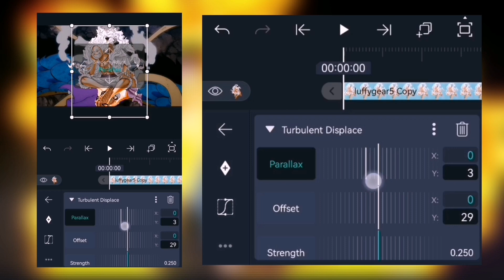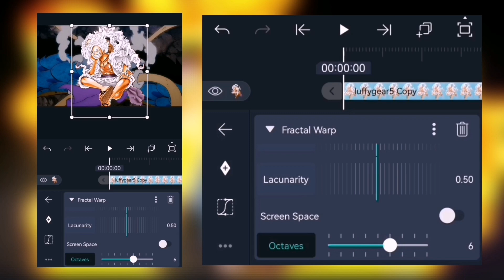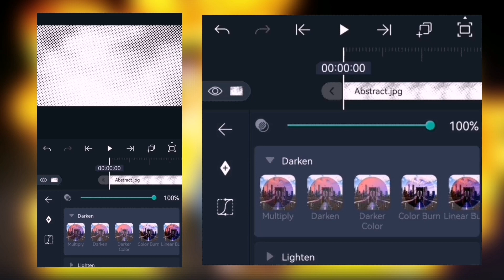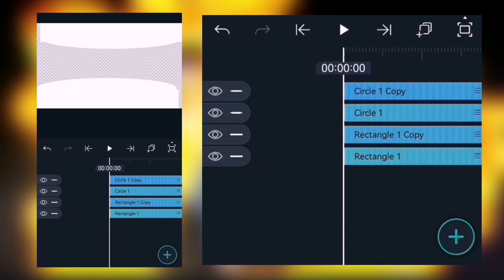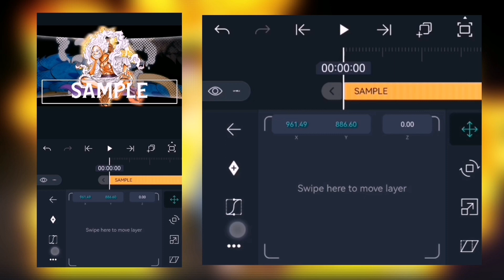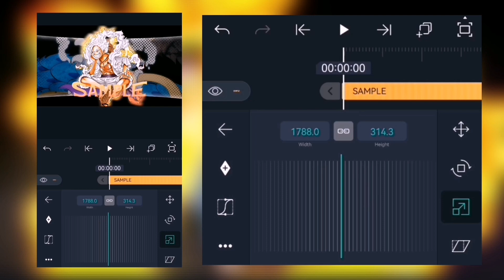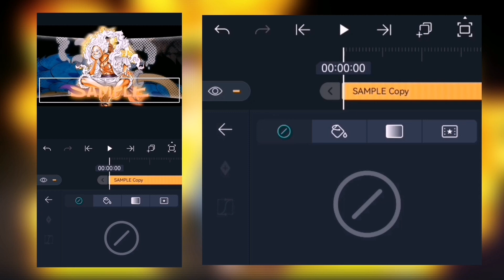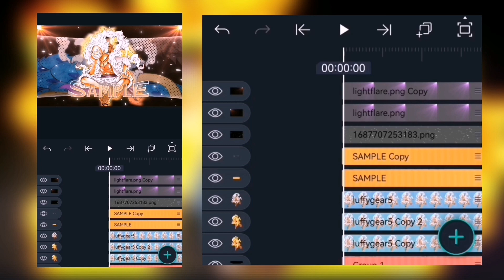Thumbnail Tutorial in Alight Motion | Edrianz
Overlays:
Songs: Best Day of My life Remix, Demons Remix, Somewhere Only We know Remix, Mood Remix
Softwares: Alight Motion, Node Video, Capcut
- I do not have any rights on the anime images!
- I do not have any rights on the background music!
Tags(Ignore)